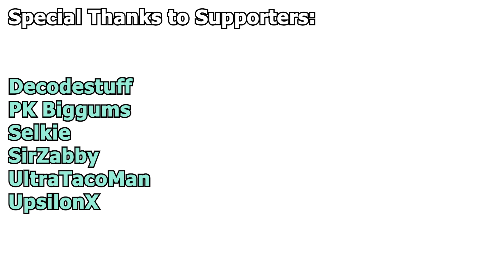Moondust 3.0 - Valve's Knuckles Tech Demo Update - Gameplay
The Valve-published tech demos for the Valve Knuckles have gotten a considerably large content update during this week of GDC 2019. This videos shows much of what is new.

Video was captured with HTC Vive Pre and Valve Knuckles DV.

From Steam: Moondust utilizes all of the new inputs of Knuckles and demonstrates new game mechanics enabled by the new controller. Please note that this content was developed for Knuckles and will not work with other controllers.